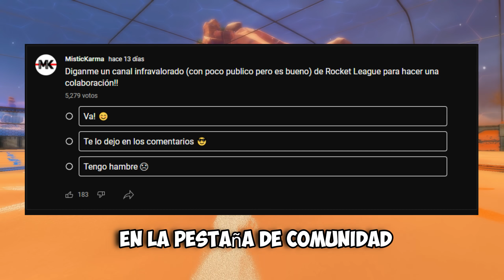PUEDE UN DIAMANTE SOBREVIVIR EN GRAN CAMPEON?! ROCKET LEAGUE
Codigo de creador de EPIC para Fornite,Rocket League o cualquier otro juego:
✅ MisticKarmaYT ✅

Nueva camara:
109
270
110
-5.0
4.70
1.30